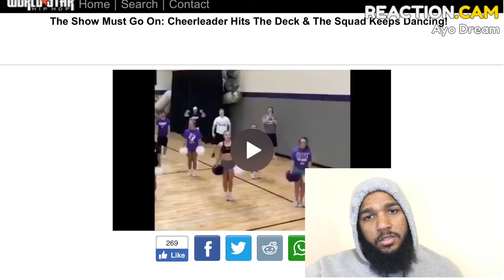The Show Must Go On | Reaction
All my videos are for entertainment, let’s all laugh and have a good time. (Don’t take nothing personal!)
The Videos on my Channel consist of:
- Laughing 😂
- Reactions😱
Motivation is Key 🔑
Laughing 😆 😂 🤣 Helps
Stay Positive. Stay Motivated. Stay Dreamin!!